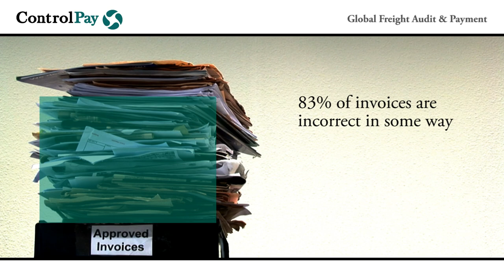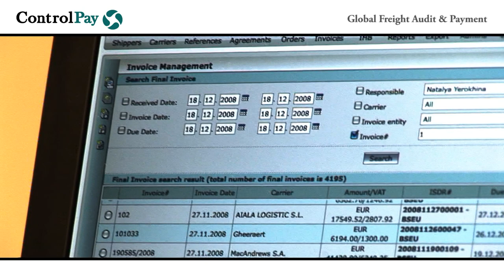ControlPay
Promotional film for the comapny ControlPay in Breda, The Netherlands. This film was also broadcasted on the TV show Business Class